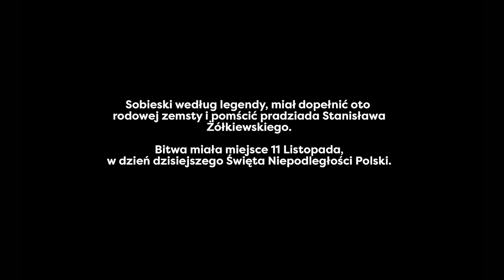Bitwa pod Chocimiem 1673